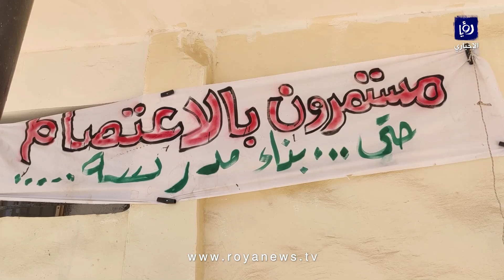مبنى متهالك وكلاب ضالة تشرب من أماكن مخصصة للطلبة في مدرسة ثانوية بلواء الجيزة